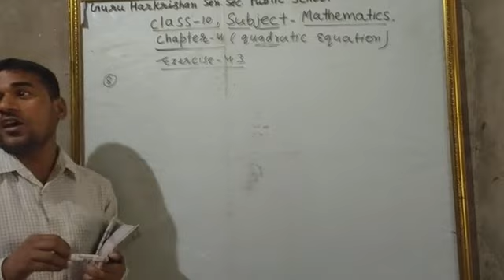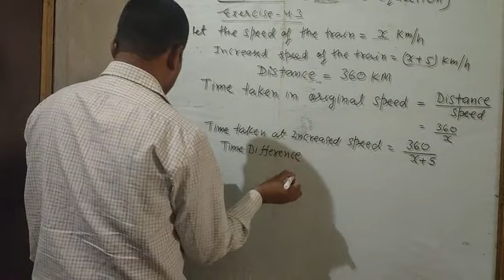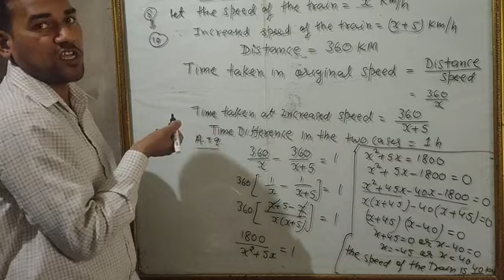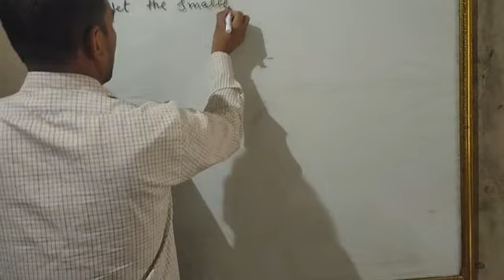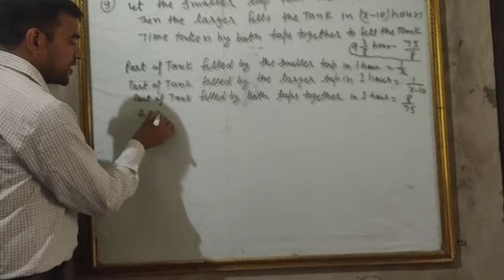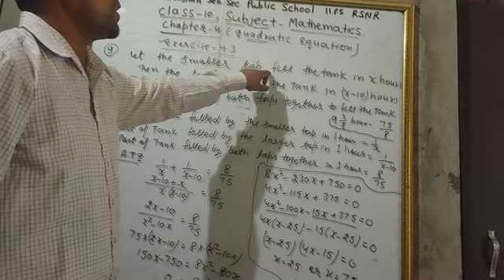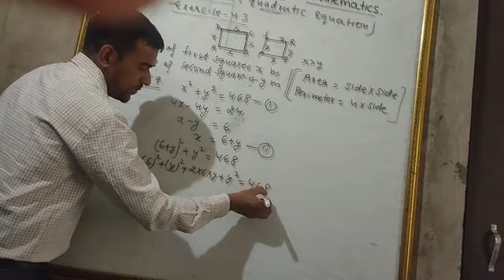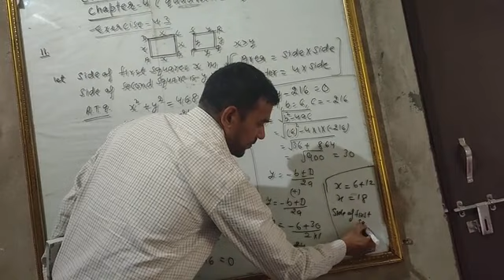Class 10 subject-math chapter 4 (quadratic equation)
Exercise 4.3(questions 8,9,10,11)